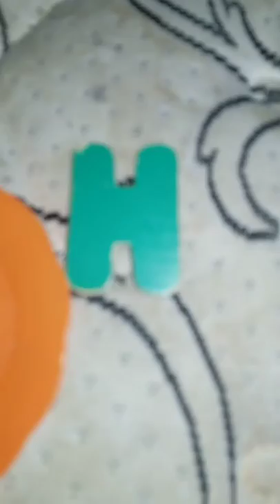sneak peek of real life object show